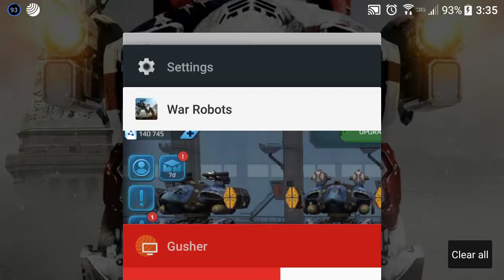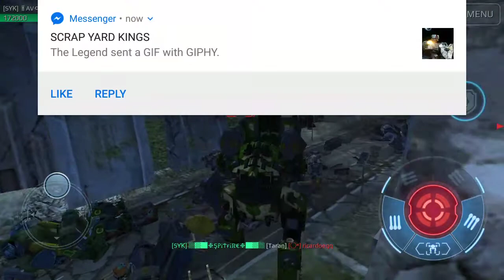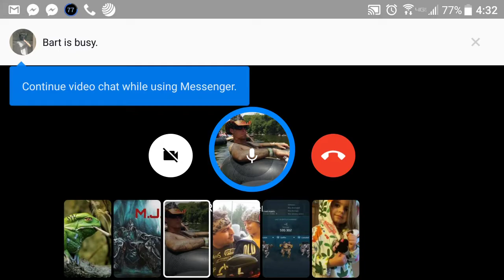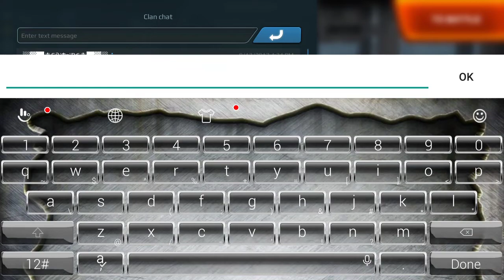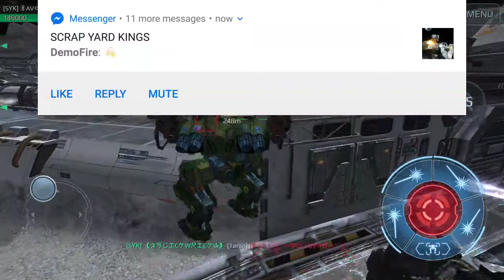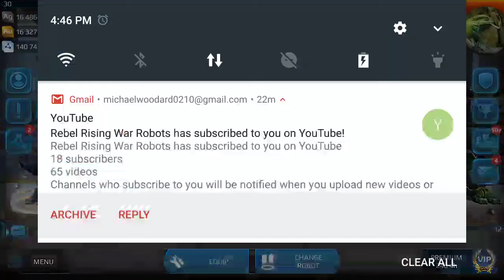War Robots Live Server Gameplay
Live Champion League play